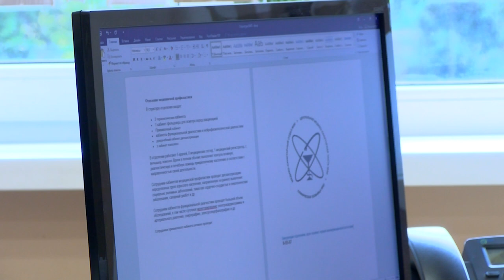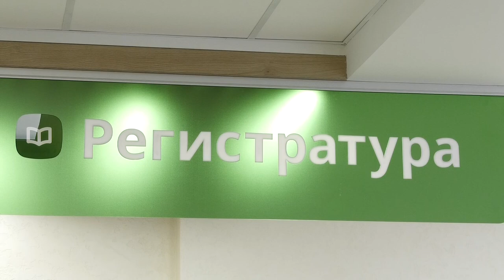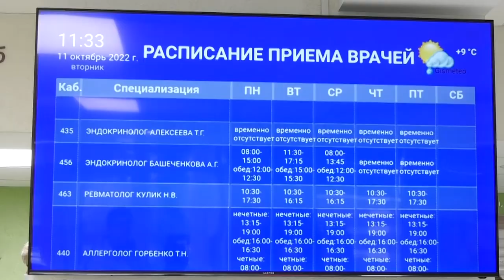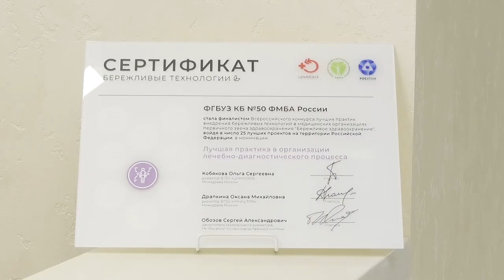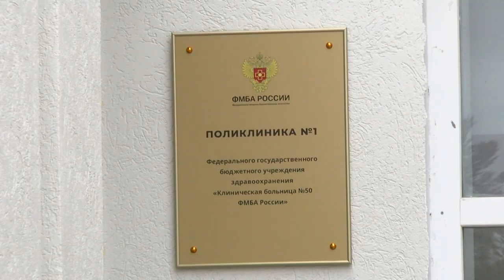Открытие обновленного холла поликлиники №1